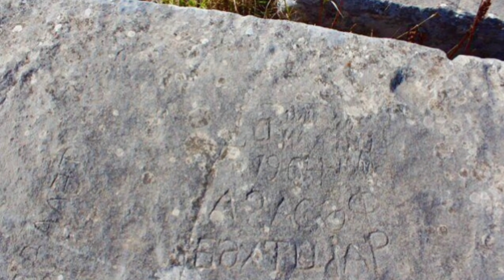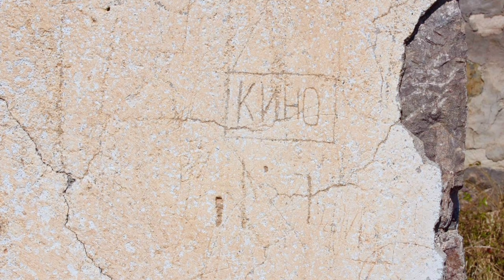Laçın rayonu Mişni kəndi.Kəndimizdən görüntülər.🎥 Nicat Həsənov 📸 Malik Vəliyev 27.09.2021 🙏🇦🇿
Həmd olsun aləmlərin Rəbbinə.Allah Ordumuzu qorusun.Yaralı qardaşlarımıza şəfa versin.Şəhidrimizin ruhu şad olsun!🤲🇦🇿